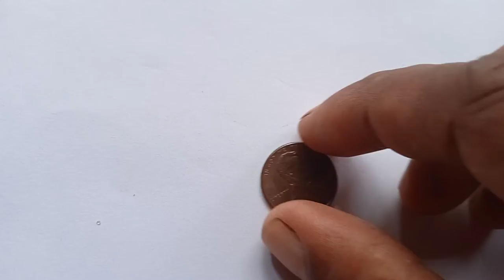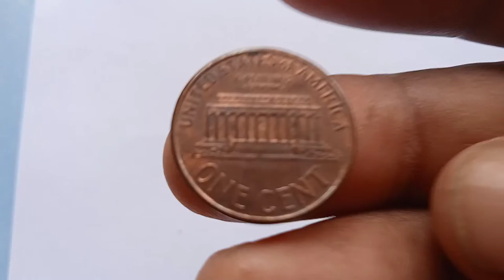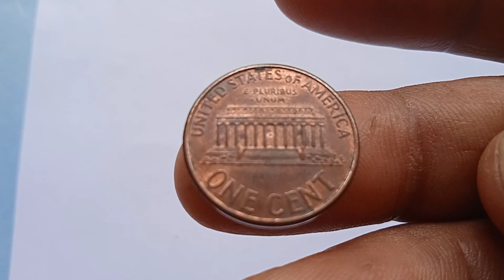ONE PENNY 2002 COIN WORTH S,800 " FROM USA" DO YOU HAVE THIS ONE?...